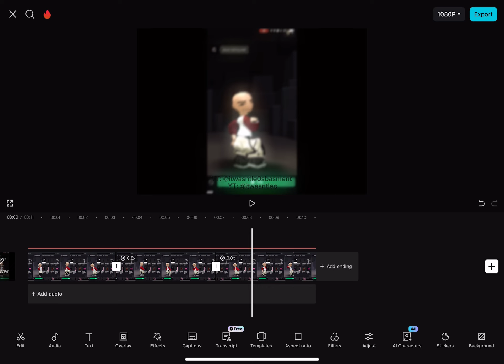Making an edit today. Ima post it later when I get out of school at 3-4pm EST/EDT